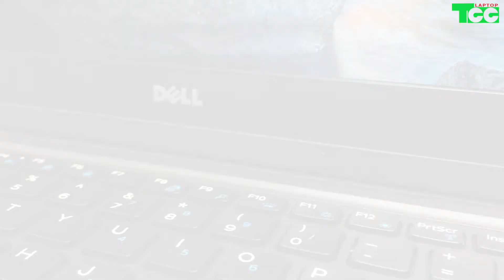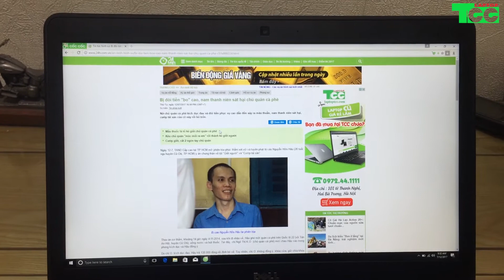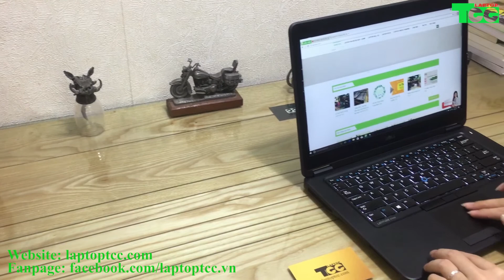Đánh giá chi tiết Dell e7450 tại LaptopTCC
NÓNG!!! NÓNG BỎNG TAY!!! 🔥🔥🔥 👋🏻👋🏻👋🏻
Tiếp nối thành công của Dell Latitude E7440 đã từng làm mưa làm gió trên thị trường, nay Laptop_TCC chính thức về phiên bản hậu bối của nó - mẫu Dell_Latitude_E7450!!!
✅ Được trang bị bộ vi xử lý core i5 thế hệ thứ 5 mạnh mẽ mà mát mẻ, SSD mượt mà 😙
✅ Màn hình Full_HD tấm nền IPS siêu sắc nét 😚
✅ Thân hình mảnh mai, mỏng manh mà vẫn sexy, trọng lượng chỉ 1,5kg 😘
Nhanh nhanh thôi các chế ơi! Máy đẹp mê ly mà số lượng lại có hạn!  😋😋😋